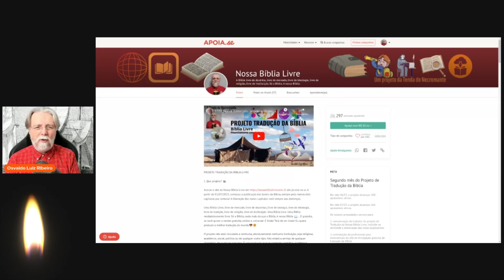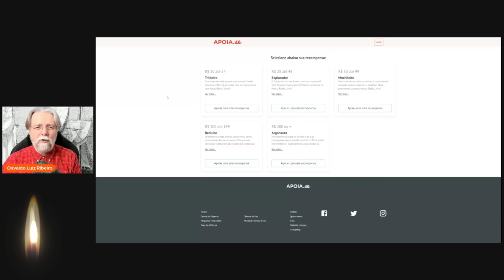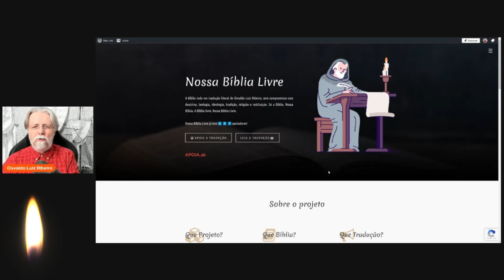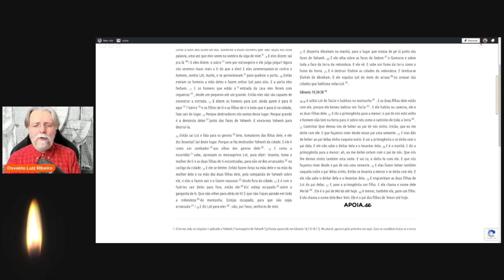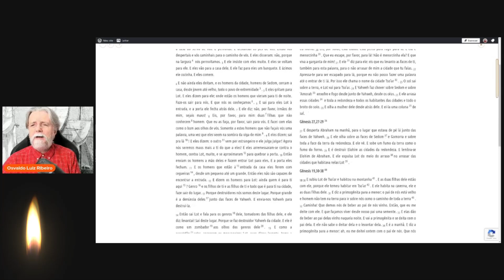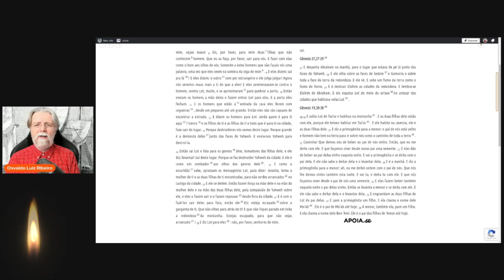1995. O Necromante lê Nossa Bíblia Livre: Gênesis 1️⃣9️⃣